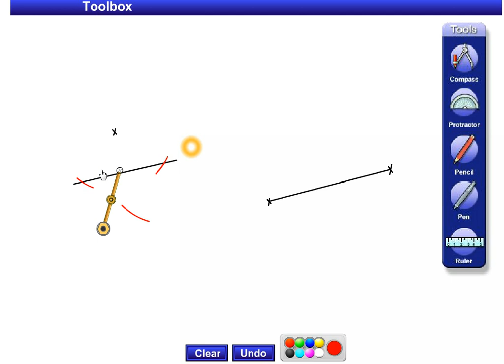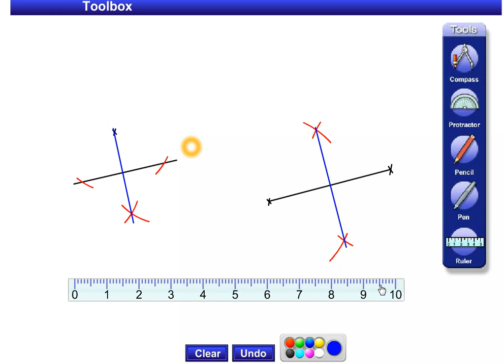Further Perpendicular Lines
Demonstration (without words) for the construction of:
1) perpendicular line through point off the line
2) perpendicular bisector of a line of fixed length (segment) (c) Creative Commons,  P.Boothroyd, for Haileybury Almaty School, Kazakhstan (c) Creative Commons,  P.Boothroyd, for Haileybury Almaty School, Kazakhstan